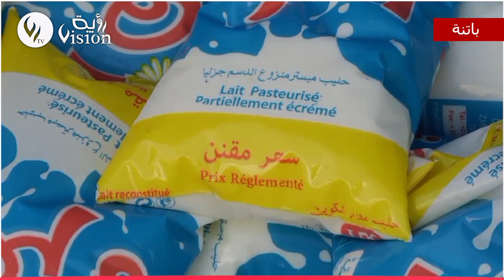توقيف شخص وحجز قرابة 2000 كيس من الحليب المدعم بصدد المضاربة